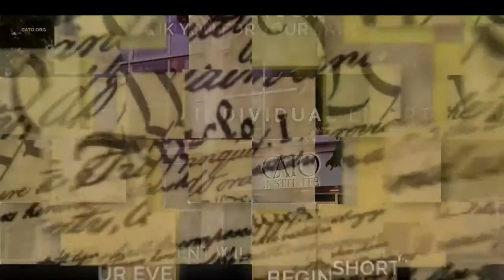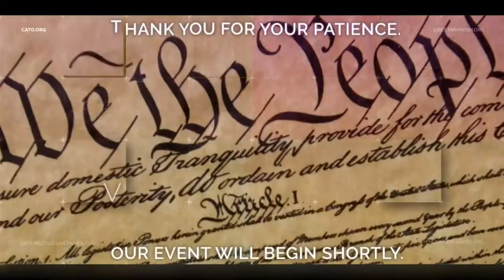Injustice for All: How Financial Incentives Corrupted and Can Fix the US Criminal Justice System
America’s criminal justice system is more profoundly broken than most people realize.

In their new book, "Injustice for All: How Financial Incentives Corrupted and Can Fix the US Criminal Justice System," professors Chris Surprenant and Jason Brennan show that much of our system’s dysfunction is simply the result of rational actors responding predictably to economic incentives.

Although other factors such as race certainly play a role, “when it comes to the color of justice in America,” they argue, “follow the money. What matters even more than black and white is green.”

Our criminal justice system spends approximately $300 billion per year and employs nearly three million people, and in many ways, it acts like the big business it has become.

Not surprisingly, this “prison‐​industrial complex” is highly resistant to change because, as Surprenant and Brennan explain, all of the people employed by the system “have a personal stake in preventing the types of reform that would make their jobs go away.”

Despite the strong case that incarceration is often unjustifiably harsh and causes more problems than it solves, we go right on locking people up and earning our status as the world’s most prolific jailers of human beings.

Are we doomed to this punitive nightmare, or is there some way to resist our incentive‐​driven addiction to incarceration?

Authors Surprenant and Brennan discuss this and other important questions with Clark Neily, Vice President for Criminal Justice at the Cato Institute.

During the event, submit questions on Twitter using CatoCJ.